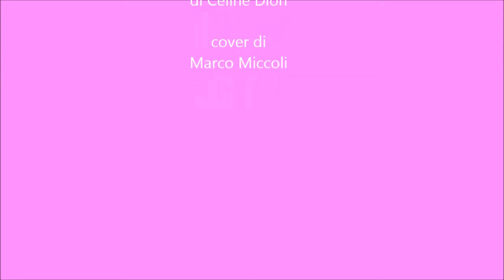A New Day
"A New Day" di Celine Dion cover di Marco Miccoli